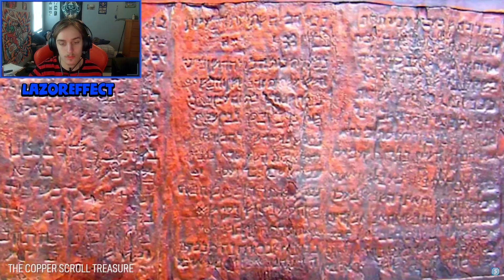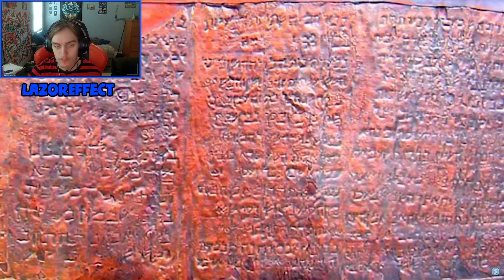HUMANS KILL THE DINOSAURS? [10 Unsolved Mysteries of The World & Universe That Cannot Be Explained..